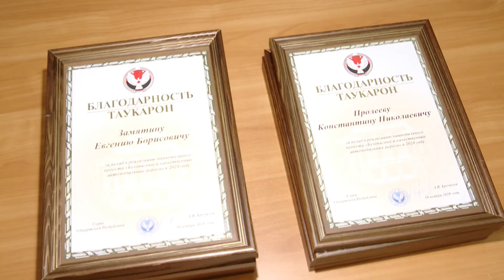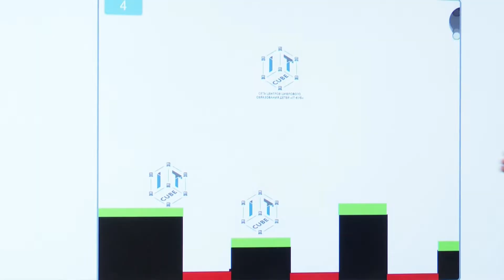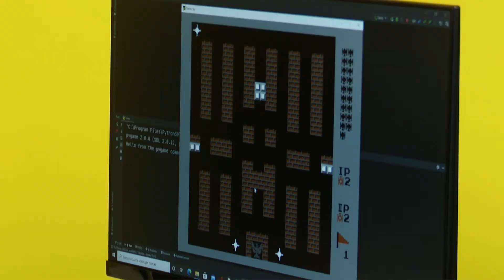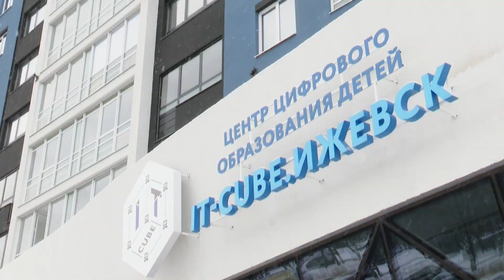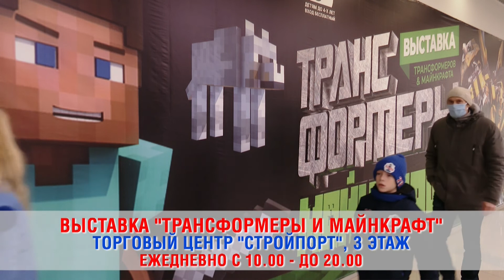Новости (Утренний выпуск) 01.12.2020